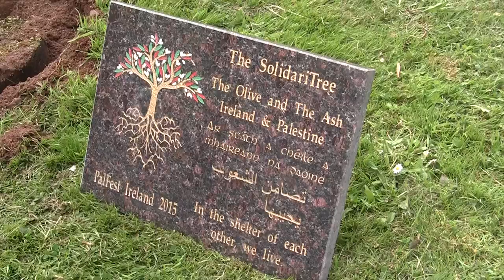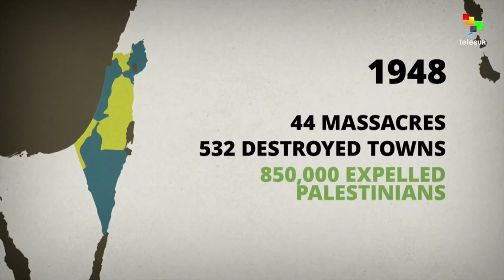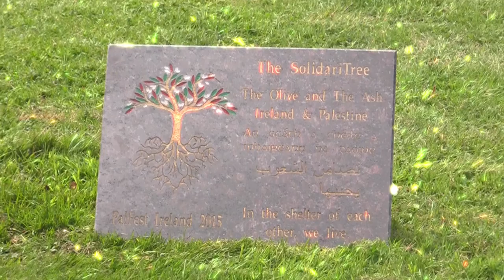Ireland-Palestine SolidariTree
Palestinian poet Rafeef Ziadah and Dublin’s Lord Mayor Críona Ní Dhálaigh plant an olive tree and an ash tree, together called the SolidariTree, in Dublin’s Poppintree Park to symbolise the support of the people of Dublin and Ireland for the Palestinian people.

The Mayor of Dublin Críona Ní Dhálaigh recalls Dr. Mads Gilbert of Gaza’s advocacy of boycott as a strategy of resistance to Israeli aggression.

“These trees were presented to us last summer, on the first anniversary of the terrible 2014 bombardment of Gaza that left so many innocent dead, including 551 children. They were presented by Dr. Mads Gilbert, a hero of mine, surgeon of El Shifa hospital in Gaza. During his address in the Mansion House, he stressed the importance of boycott against Israeli produce as a strategy of international peaceful mass action. The word “boycott” was invented in Ireland in 1880, named after ruthless landlord’s agent Captain Charles Boycott. Dublin’s Dunnes Stores strikers showed in the 1980s what a powerful instrument boycott is when they refused to handle South African goods, and were commended by Nelson Mandela for their role in the dismantling of the apartheid regime”.

Poet Rafeef Ziadah, who visited President Michael D. Higgins the previous day for an official Courtesy Call, says:

“This month Palestinians mark 68 years since the nakba, the word we use for catastrophe, what happened to us in 1948 when we were ethnically cleansed from our homes to become the world’s largest refugee population. For 68 years to this day, we have not been allowed to return to our homes. So I know how much it means for this olive tree to have a home right now. Olive trees symbolise our connection to our land, and our roots in our land that have not been stamped away by Israeli military aggression, occupation, settler-colonialism and apartheid. 68 years on, the Israeli state has not been able to erase my people. As a matter of fact, 68 years on, my people in Palestine, and every Palestinian in exile continues to teach life, and continues to be rooted in Palestine”.

Rafeef continues:

“It’s inspiring and incredible that the word “boycott” was coined in this country. The Irish people have always shown solidarity to oppressed communities around the world. We Palestinians don’t only teach life, we also learn from others. And from the Irish people, we have learned your resilience, your strength, and we have learned that boycott is a very, very strong tool that we are going to use. And just as the Dunnes Stores strikers here helped by becoming a leading light to end apartheid in South Africa, we hope that you will do the same, and engage in the boycott, divestment and sanctions movement and that your beautiful city of Dublin will be apartheid-free”.

Four days later, Rafeef performs to a sellout audience and a standing ovation in Ireland’s national theatre, the Abbey Theatre founded by the poet WB Yeats in 1904.